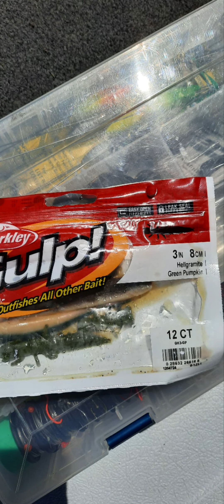November 2, 2023